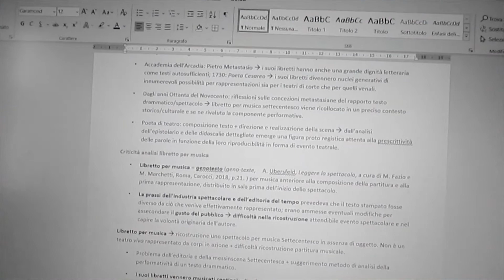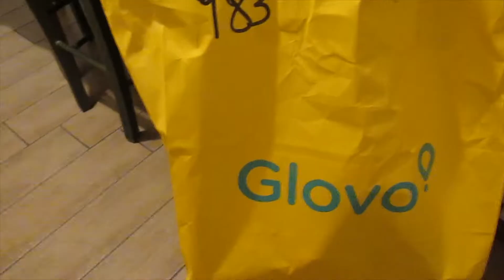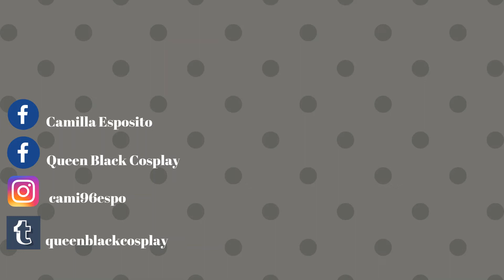Weekly vlog maggio 2020 |Uscire per la prima volta dopo più di due mesi, tanto sonno e Antico vinaio